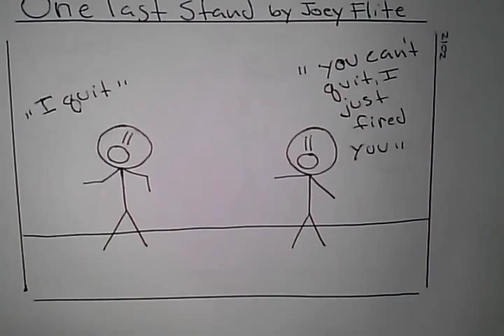Funny Comic- One last stand